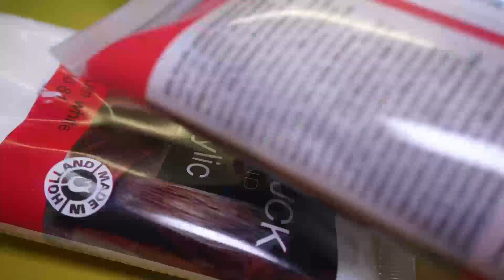DIY, Dreieckstuch oder Kopftuch häkeln, schönes einfaches Fächermuster, Schritt für Schritt erklärt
Jede Woche kommt ein neues Video von mir raus! Und diese Woche zeige ich euch eine kleine Häkelidee. Das Muster des Dreieckstuch sieht super aus und ist gar nicht schwer zu häkeln. Auf die gleiche Art kann man auch ein kleines Kopftuch häkeln. Also ran an die Häkelnadel...

Du brauchst:

- Wolle ( z.B. Happy Tape – 100g-230m oder Royal 100g- 241m )
- Häkelnadel Stärke 4

Und schaut doch immer mal wieder auf meinem Kanal vorbei!
Vielen Dank!